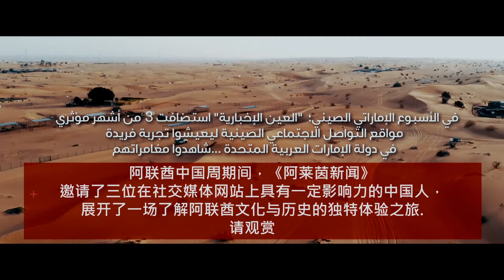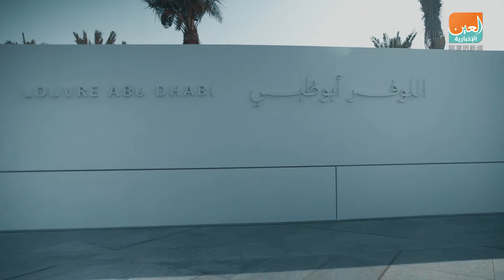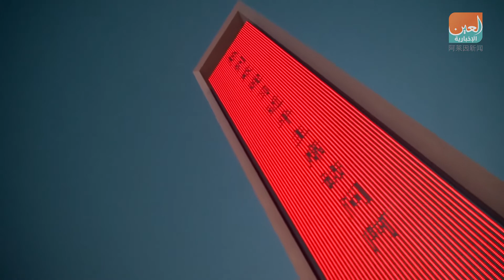الإمارات بعيون الصينيين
العين الإخبارية | الإمارات بعيون الصينيين
العين الإخبارية تستضيف مؤثرين صينيين من مشاهير السوشيال ميديا في الأسبوع الصيني الإماراتي وذلك تزامنا مع زيارة الرئيس الصيني لدولة الإمارات لعيشوا تجرية فريدة من نوعها .. شاهدوا مغامراتهم مع فريق بوابة العين